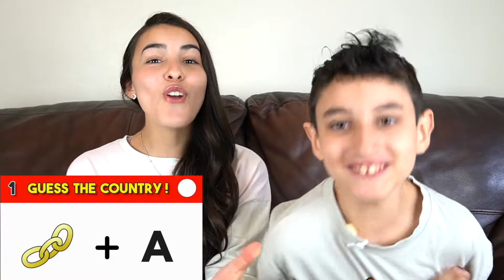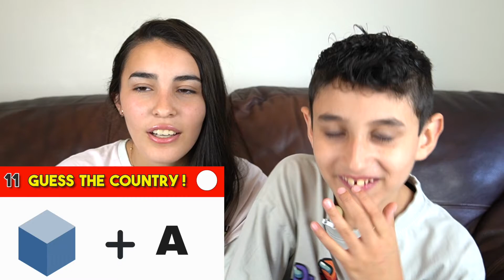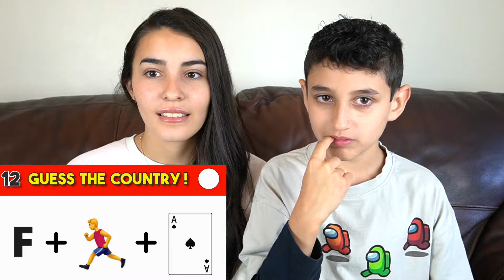Guess The COUNTRY By The EMOJIS 🤪 l The Real Family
Hi Guys,

We are a fun family, walking with Jesus daily. We make family friendly content. We speak Spanish and English and currently living in Ireland.